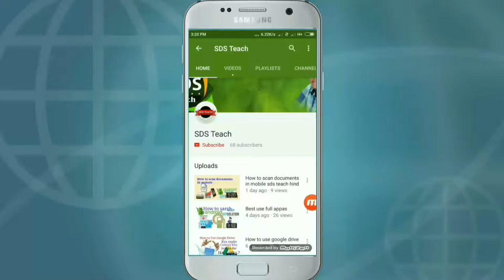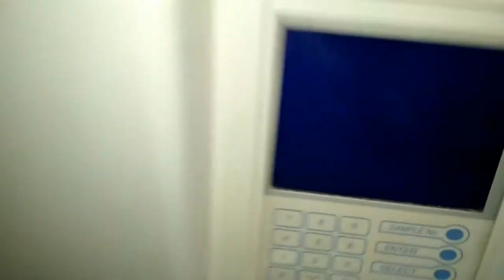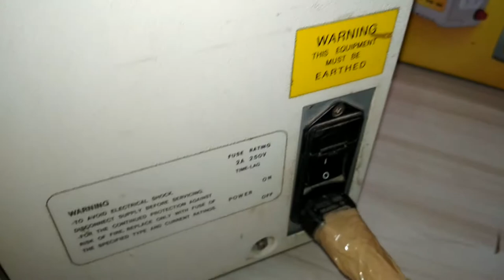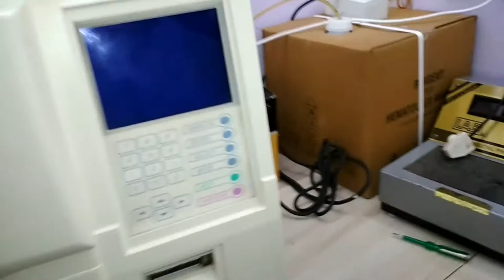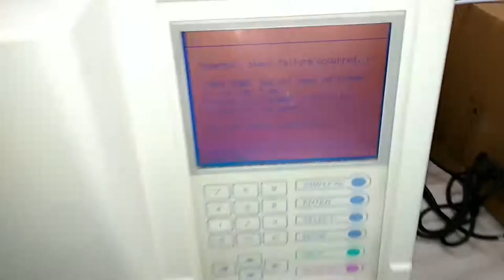blood checking machine riper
Sds teach hindi me